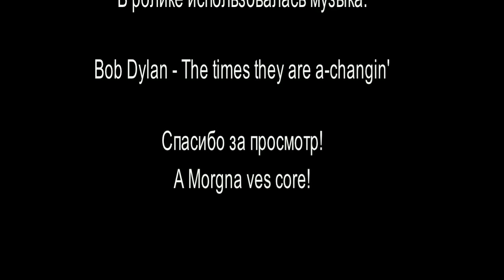Suzerain: о победах и сверхдержавах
О державном величии и великих державах